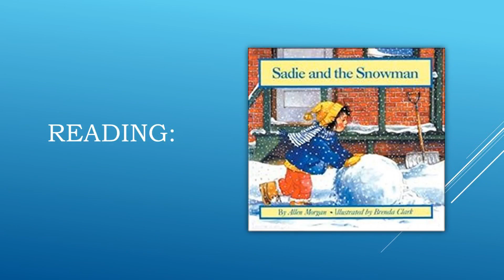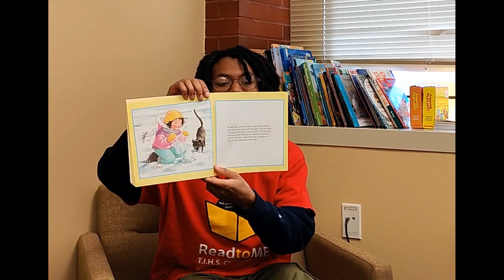Sadie and the Snowman by Allen Morgan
Micah Gillett of Tuskegee University reading Sadie and the Snowman by Allen Morgan with illustrations by Brenda Clark.